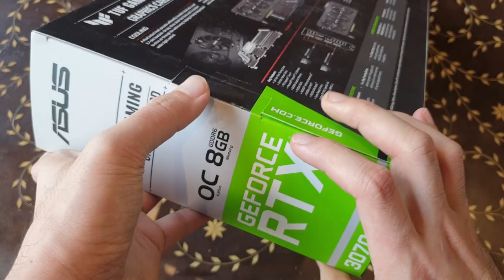RTX 3070 The HOLY GRAIL?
Asus was kind enough to lend us an RTX 3070 to play around with for a review. We have gamed with a 60hz monitor all our lives and to be fair to the 3070 we borrowed a faster monitor from our shop and installed it along with the the 3070 and the shift was dramatic! Check out our in game footage after the installation to be blown away!

Review Unit: Provided for by ASUS (but not a sponsored video, meaning we can say whatever we want)

2:09 Screw Fail
4:42 Brutal Chase Down

PC Specs
CPU: Ryzen 7 3700X
GPU: ASUS Tuf RTX 3070
MOBO: MSI MPG X570 Gaming Edge WIFI
CASE: NZXT H500
COOLER: Corsair H115i RGB Platinum 280mm Liquid
RAM: Corsair Vengeance RGB Pro 4 x 8GB 3200mhz
SSD: Samsung M.2 1TB
HDD: WD 1TB Sata

Episode 95x63x20 - Asus RTX3070 Unboxing with Gameplay -